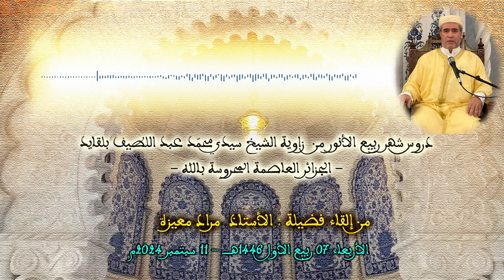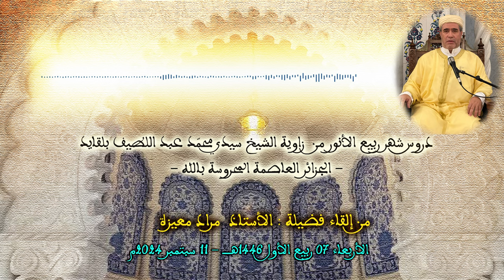شرح قصيدة البردة ▪︎ الأستاذ مراد معيزة - 11 سبتمبر 2024م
دروس شهر ربيع الأنور من زاوية الشيخ سيدي محمد عبد اللطيف بلقايد 1446 هـ / 2024 م
▪︎ الجزائر العاصمة المحروسة بالله

❁ فضيلة الأستاذ مراد معيزة
◉ شرح قصيدة البردة
الثلثاء 07 ربيع الأنور 1446 هـ / 11 سبتمبر 2024 م